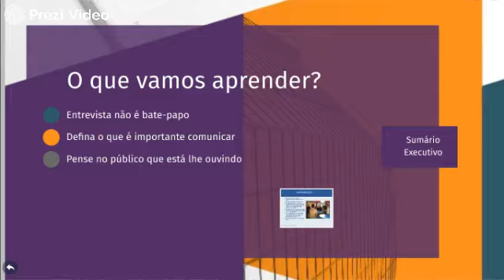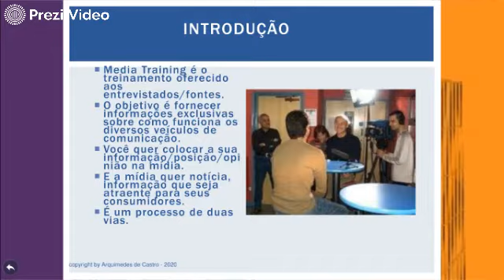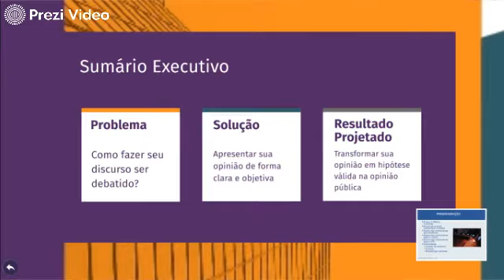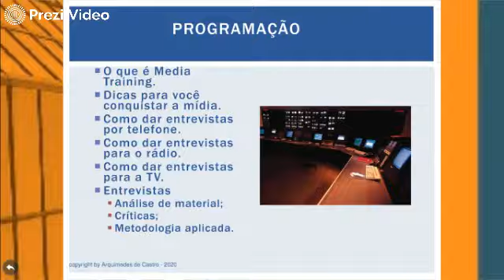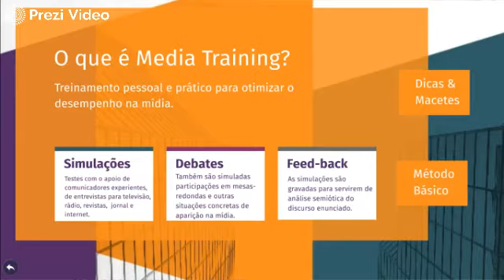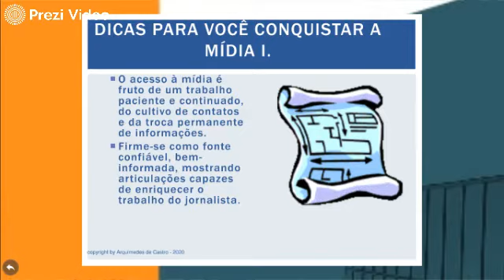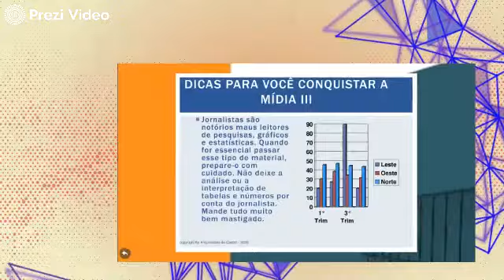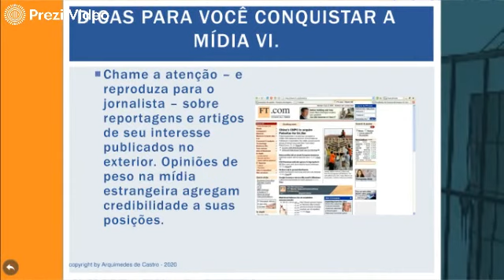Curso de Media Training - Aula 1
Aprenda a dar entrevistas com um profissional que atua há 30 anos no mercado, tendo ocupado diversas funções no processo de produção jornalística.

Arquimedes de Castro começou como rádio-escuta e durante sua carreira apresentou programa jornalísticos no rádio e na televisão, além de fazer reportagens para revistas e colunas diárias para jornais.

O instrutor propõe no curso básico introdutório ferramentas para quem nunca deu uma entrevista na vida possa se sair bem nessa experiência, bem como sugere dicas para melhorar a atuação no ambiente midiático, muitas vezes desconhecido para a maioria das pessoas que não convivem em estúdios.